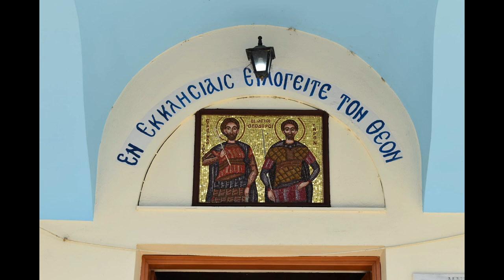baptism 07 07 2019 movie